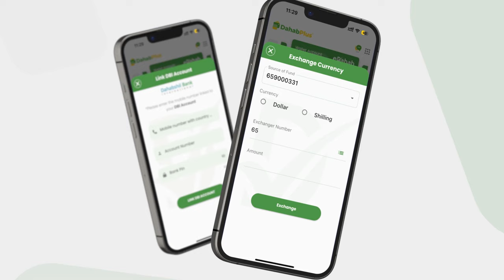Sayid Cali ''Qof muslim ah in malo Dil loogu xukumo waa laga fiicanyahay, haddii la helo Marqa..''.